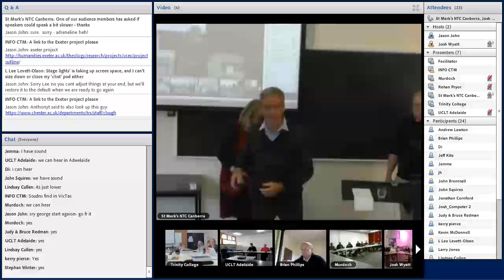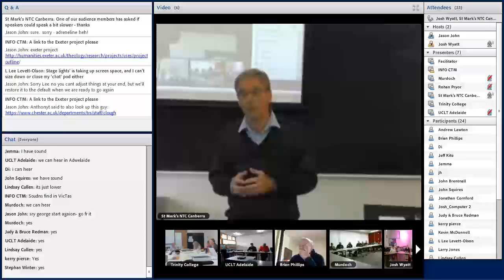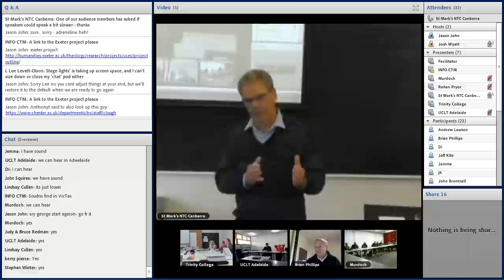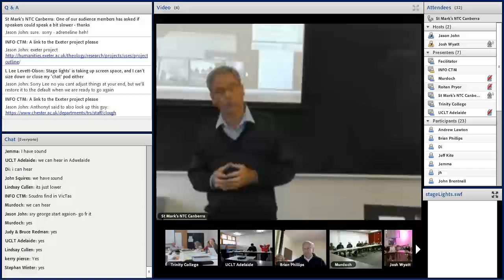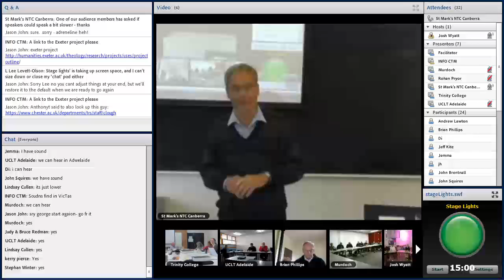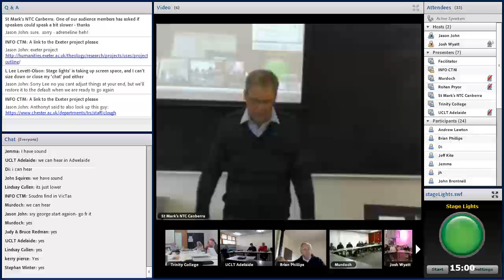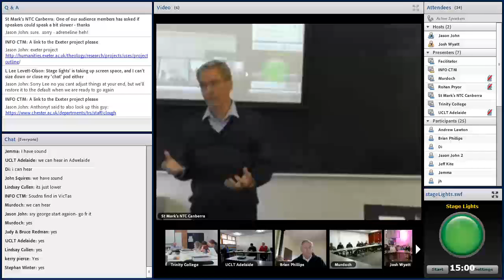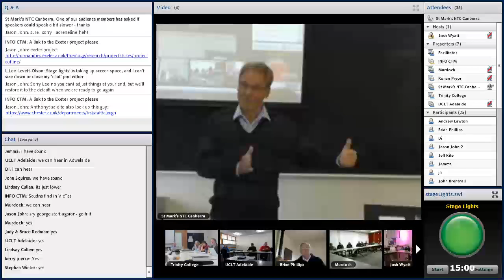Bible and Ecology seminar: George Browning on Genesis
George Browning reading Genesis through "ecological eyes."
for the other speakers at the Bible and Ecology e-seminar organised by UInitingEarth
(apologies, the quality of this particular video is low)

In recent years, in the context of growing ecological awareness, biblical scholars have been working to move beyond human-focused perspectives and read the Bible with a deliberate sympathy for the wider Earth community. In this full-day webinar, we will hear from scholars around the country about reading the Bible through “ecological eyes”, and will practise applying such lenses to scripture.